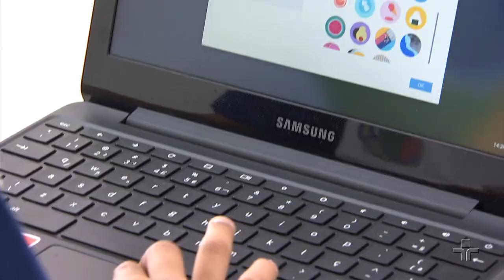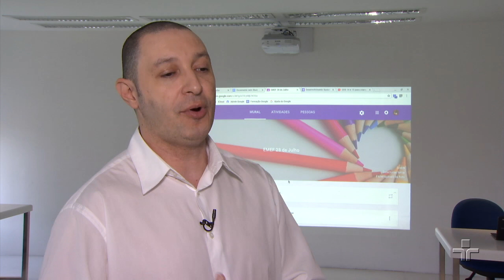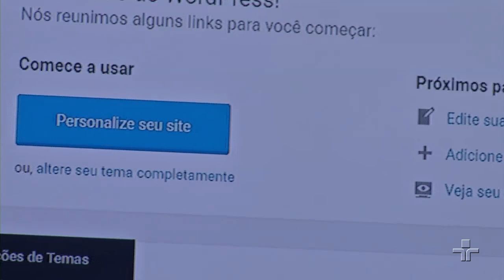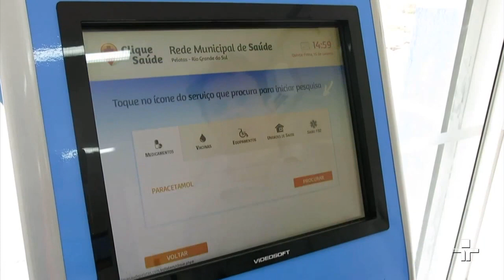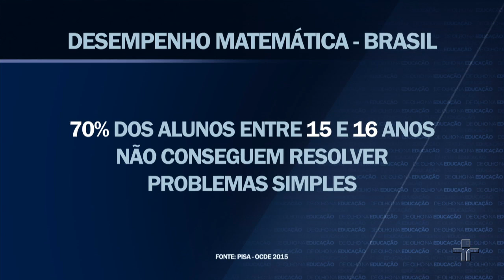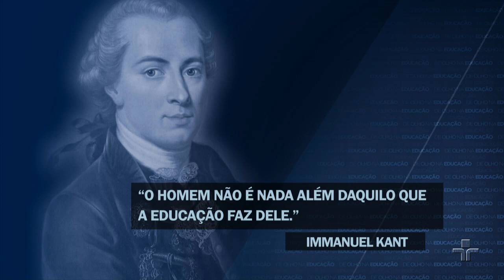A importância da nova Base Nacional Comum Curricular | De Olho na Educação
O ‘De olho na educação’, programa jornalístico que tem o objetivo de discutir até o segundo turno das eleições a situação do ensino no Brasil, recebe hoje Maria Helena Guimarães de Castro, socióloga e membro do Conselho Nacional de Educação.

O objetivo é despertar no eleitor a atenção para o tema e disponibilizar à população informações necessárias para compreender e analisar as propostas dos candidatos para a área, considerada essencial para o desenvolvimento nacional. Os aspectos abordados vão desde a pré-escola até as universidades, incluindo a capacitação dos professores, as avaliações estudantis, a Base Nacional Comum Curricular, a infraestrutura, o suporte para pesquisas científicas e tecnológicas e o retrato do ensino técnico.